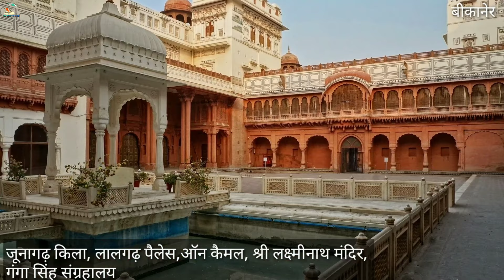राजस्थान घुमने के 10 बेहतरीन स्थान, Rajasthan top 10 tourist places, rajasthan best tourist state